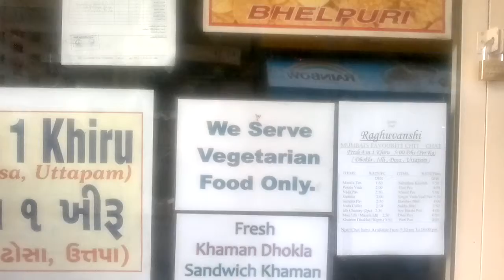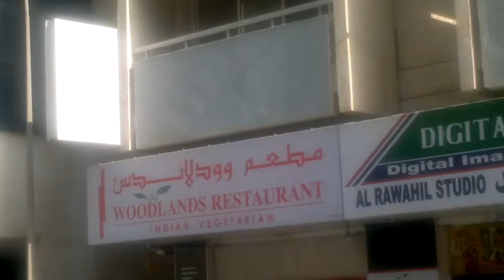Hotels we can go for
Hotels